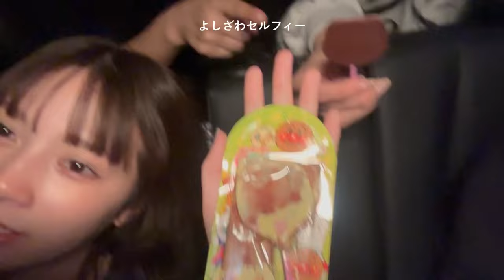【Vlog】ハロウィンツアー2023の裏側に密着してみた🎃大阪公演編🎃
先月行われたLiVE PARK2023東名阪ツアー「マジカル・ハロウィン・パーティ」の裏側密着！
3週連続でお届けいたします！今回は大阪公演！

［👥］member
沖口優奈🤍

［💿］new single
「めろめろーりんぐ」mvはこちらから↓